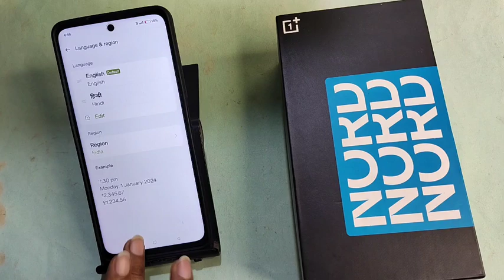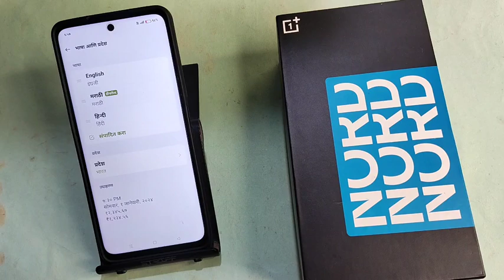OnePlus Nord 3 5G me language kaise change kare, how to change language